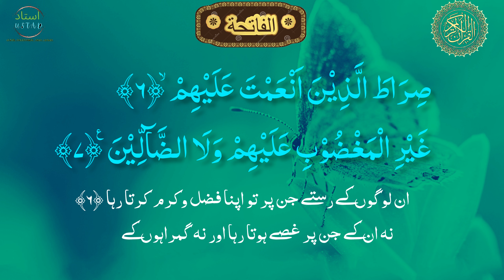Surah Alfateha|Quran Recitation|Tilawat e Quran |Quran with urdu translation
Islamic teachings, Islamic knowledge, Islamic guidance, Muslim, Islam, Allah, Prophet Muhammad, Ramadan, Eid, Hajj, Umrah, Dawah, Deen, Quran recitation with tajweed, Quran recitation with translation, Quran recitation with meaning, Quran recitation with subtitles